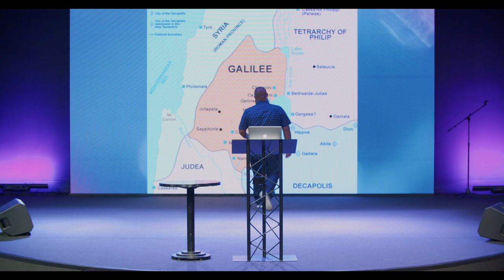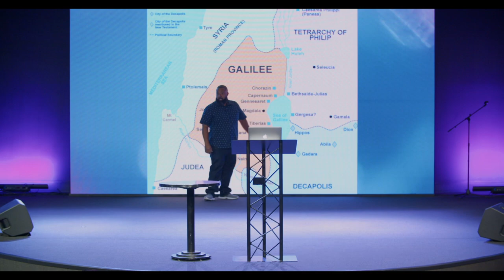How Is Your Faith? - Minister Phillip Romar {Philadelphia Christian Church}